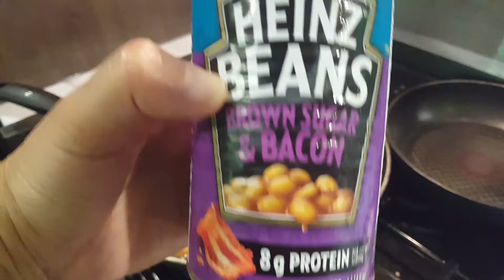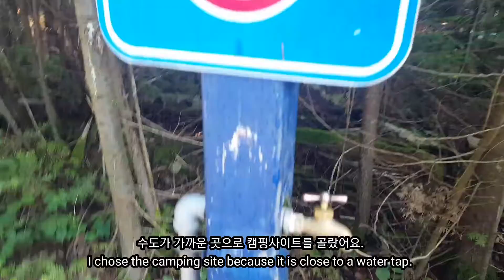🇨🇦캠핑카캠핑/영국식 아침식사/스모어콘 /스테이크 저녁식사 ( Korean Mom's Vlog)